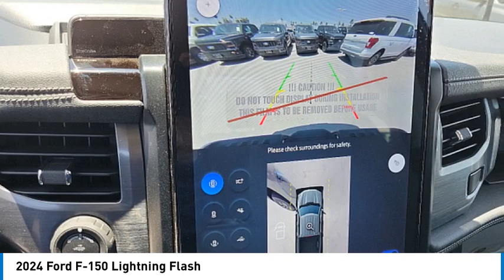2024 Ford F-150 Lightning RIVERSIDE,TEMECULA,SAN BERNARDINO,MORENO VALLEY,FONTANA 00040558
2024 Ford F-150 Lightning Flash

Fritts Ford
8000 Auto Drive